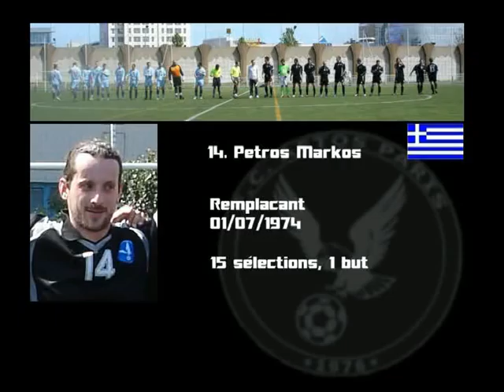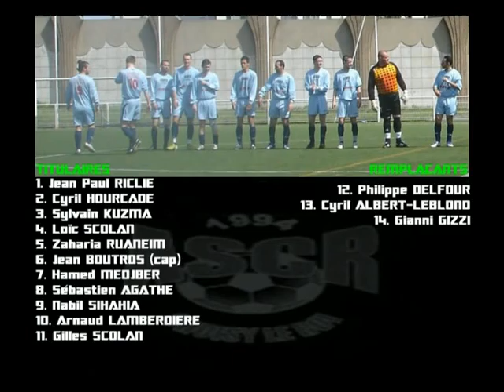FC Aetos / AS Choisy (1)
Demi-finale de la Coupe Saintôt 2008